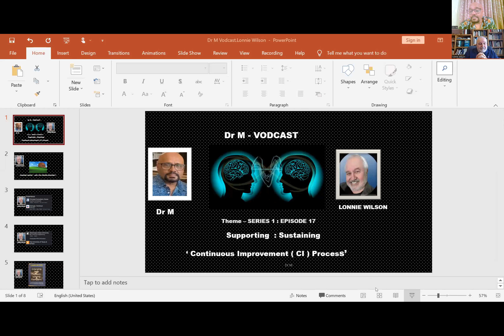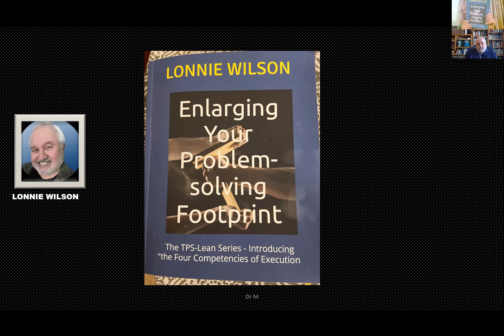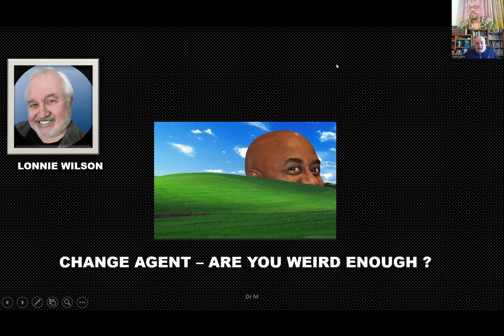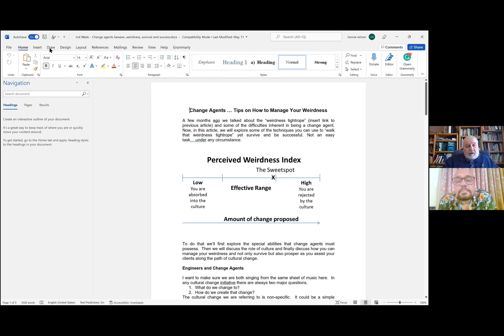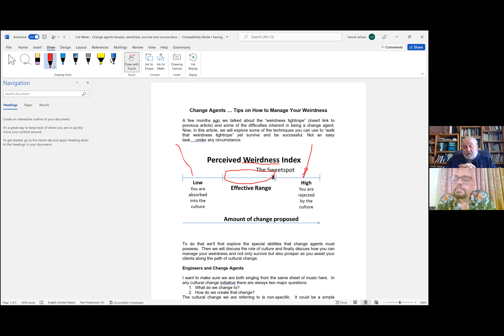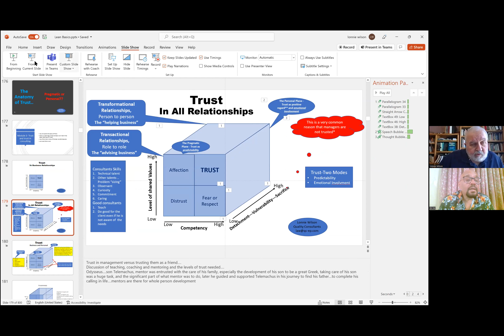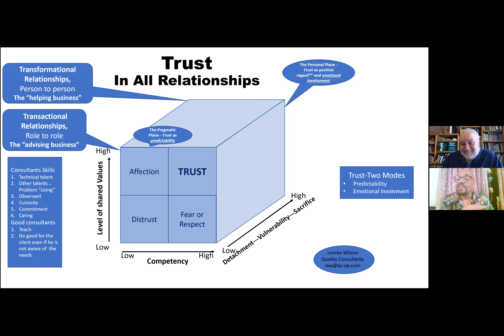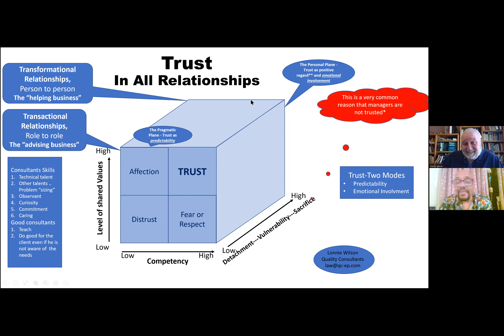CHANGE AGENT - ARE YOU WEIRD ENOUGH ?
Dr. M hosts global Continuous Improvement (C.I.) professionals on his vodcast.

Series 1: Supporting & Sustaining the Continuous Improvement ( CI )
Process.
Episode 17 : In this episode, we meet Lonnie Wilson

Change agents must be different enough to change the status quo but credible enough to connect and engage those in management and in the workforce who need to change. Sounds odd, doesn't it? The implication is that you need to be weird to be a change agent. It's not entirely true; it's only true if you want to be an effective change agent. And you just have to be a little weird, not weird on the grand scale of things.
Dr M Vodcast : Series 1 Episode 17 is with Lonnie Wilson
Lonnie Wilson has owned and operated Quality Consultants continuously since he started the firm in 1990.  Prior to his consulting, Lonnie was in refinery management for Chevron for 20 years.  During his tenure with Chevron and once again as a consultant Lonnie has demonstrated that he an accomplished teacher, problem solver and cultural change agent.  His career spans 20 years of management with Chevron and now over 32 years with Quality Consultants.
Lonnie’s uniqueness is not just in his broad technical base.  Rather he has two skills that he has honed over the years.  First is his ability to deal with the executives in the C-suite with the same energy and effectiveness as he deals with the cell worker on the floor.  Second he is not only an accomplished technical problem solver, but he  has an uncanny ability to quickly and accurately size up large and complicated situations and quickly reduce them to very solvable problems.  He can get to the heart of the matter quickly.
He is the author of 6 books .

About the Host: Dr. M (Dr. Mohan Parmeswaran), has served 26 years in manufacturing and process industries; in private as well as public sector; with products ranging from manufacturing of fighter aircrafts in aviation industry to power generation industry to consumables goods industry to pharmaceuticals industry.
He was a director in a pharmaceutical company with German collaborators  before he founded his own consultancy ‘WARANS’ and took up consultancy in the field of Continuous Improvement Processes.
WARANS supports organizations in implementation and sustenance of LMS, TPM, TQM initiatives.